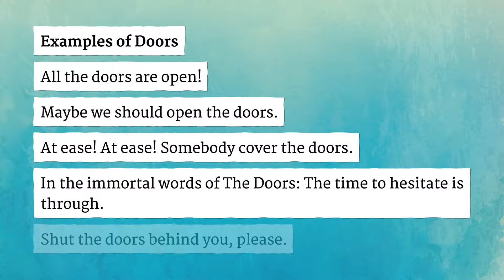DOORS pronunciation • How to pronounce DOORS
How to say Doors in British English and American English?